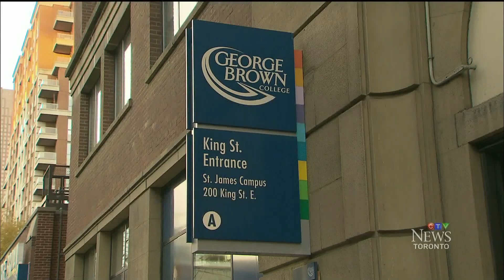Ontario College Strike - Day 25 - Impact on the students - Statement from Minister - November 2017